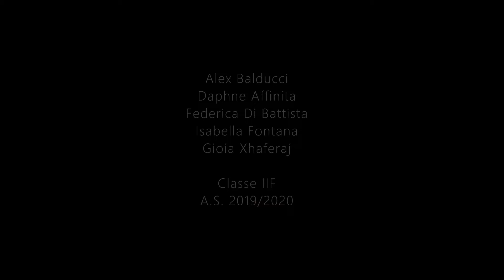A te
di Alex Balducci, Daphne Affinita, Federica Di Battista, Isabella Fontana, Xhoia Xhaferaj, classe II “F”, Liceo statale  “M. Curie” – Giulianova (Te)

Fai del tuo sogno una realtà.
Anche se non riesci a
Rappresentare la perfezione
E con ali spezzate
Non sai più volare.

Seppur parole di cemento
Vanno oltre il tuo impegno
E ciò che più ami
Diventa il tuo peggior nemico.

Anche se le sue fauci
Sembrano inghiottirti
In un limbo di delusioni.

Ricorda che non ci sono persone perfette
Ma perfetto è ogni momento
Della tua realtà.

Docente referente: prof.ssa Francesca Tentarelli

Menzione della giuria, categoria 2, sezione B (Videopoesia originale in lingua italiana)
Concorso Nazionale SINESTETICA 2020 (3° edizione)